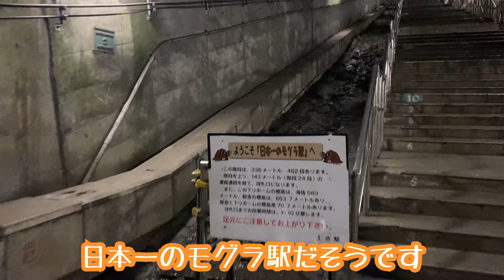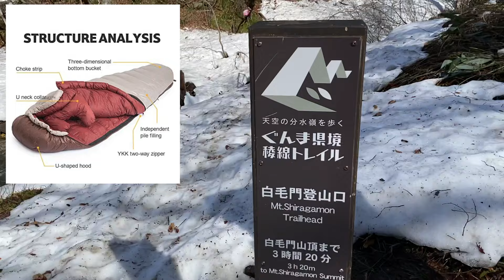【朝日岳】残雪登山で遭難寸前！？雪山で野宿!?「前編」【Solo climbing Japan's Mountain Mt.Asahi】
2021/3/29
朝日岳〜巻機山縦走予定でしたが雪山で野宿をする羽目に。。。。

【朝日岳】雪山遭難寸前から無事生還〜美しすぎる日本の雪山の絶景（後編）

【Nature Hike】
Snowbird2 冬用寝袋

music

This Is Just The Beginning 　by Adrian Disch
take it all by valley of wolves
atlas magia by waes hael
depth to delta by svvn
find another fancy by christopher wohrle